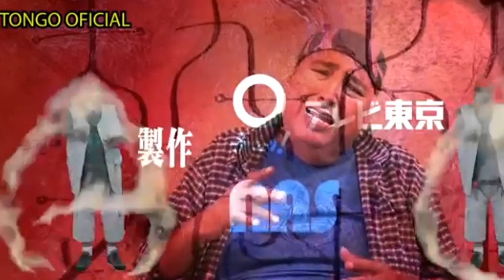TONGO - EVANGELION AL 100%